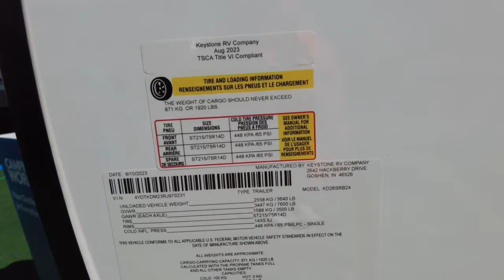Kodiak 26SRB & Keystone Fusion 425 toy hauler walkthrough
While attending the 2023 Hershey EV show, we did some walk throughs.  Here are 2.

➡️  Address:   Michael & Denise Ford
                         Analomink, Pa. 18320

✳️  To learn more about Thousand Trails,
Contact Warren & Sharon (Membership Specialist)
Let them know you heard it here.